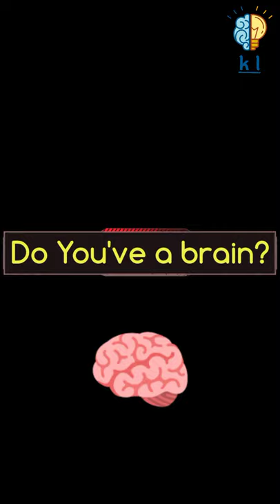Brain & It's Functions | Cerebrum, Cerebellum & Brainstem | Amazing Facts | Information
Hare Krishna 🙏

Do you have a brain !? 🤔

 Alright. So you should know. What is inside your brain. Or how your brain works.

Brain.
The brain has three main parts: the cerebrum, cerebellum and brainstem...

Watch the entire video to know more... 👈👈